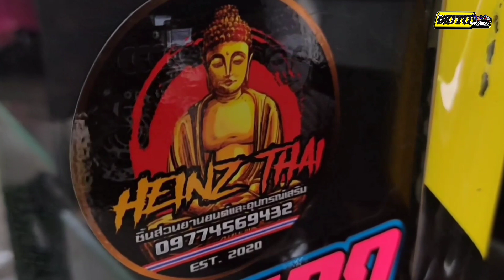𝗥𝗮𝗶𝗱𝗲𝗿 𝟭𝟱𝟬 𝗙𝗶 | 𝗦𝘁𝗿𝗲𝗲𝘁𝗯𝗶𝗸𝗲 | 𝗗𝗮𝗶𝗹𝘆 𝗗𝗿𝗶𝘃𝗲𝗻 | MTVxAUN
𝗕!𝘁𝗰𝗵*𝗲 💚💛
𝗥𝗮𝗶𝗱𝗲𝗿 𝟭𝟱𝟬 𝗙𝗶 | 𝗦𝘁𝗿𝗲𝗲𝘁𝗯𝗶𝗸𝗲 | 𝗗𝗮𝗶𝗹𝘆 𝗗𝗿𝗶𝘃𝗲𝗻

 : 𝗢𝘄𝗻𝗲𝗿 | 𝗝𝗮𝘆 𝗥𝘆𝗹
 : 𝗘𝘀𝗽𝗲𝗿𝗮𝗻𝘇𝗮, 𝗦𝗞